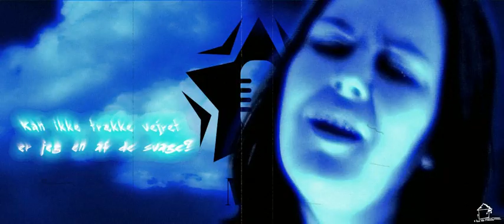MAI Omringet Af Tanker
A RockVilla Production